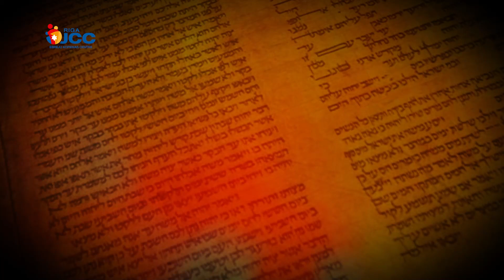Шимон Кутновски Ляк. Вайехи. Двенадцатая глава Торы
Пришла очередь раввину и председателю еврейской общины Юрмалы, Шимону Кутновски Ляк рассказать о 12-ой главе Торы. Глава «Вайехи» завершает первую книгу «Берешит».

Свое название, как и все главы, получила по первым значимым словам текста (ва-ехи Яаков — «И жил Яаков…»). В состав главы входят стихи (ивр., мн. ч. — псуким) с 47:28 по 50:26.

В заключительной главе книги вы узнаете о последних днях Яакова и его отцовском благословении.